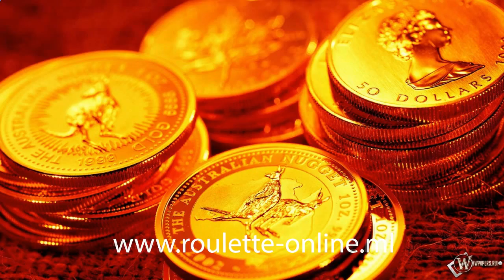system dukersona www roulette online ml